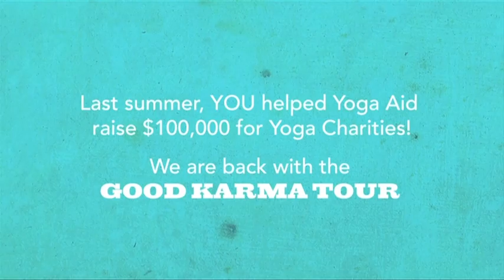Wanderlust Vermont - Friday 2011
Elena Brower and Jeremy Simon host Friday of Wanderlust Vermont, 2011. Wanderlust gets wet and wild but the yoga lives on!